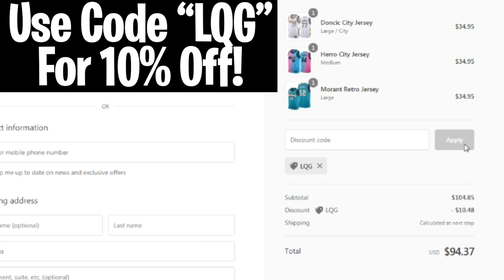When Dennis Rodman Disrespected Larry Bird And Instantly Regretted It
When Dennis Rodman Disrespected Larry Bird And Instantly Regretted It. In this video we go over When Dennis Rodman Disrespected Larry Bird And Instantly Regretted It.

For 10% Your Order!

LQG is The BEST NBA Channel on YouTube! We Bring you the best videos about the NBA Stars including Top 5, Top 10, and More! We feature players such as LeBron James, Kobe Bryant, Michael Jordan, Luka Doncic, Kevin Durant, Steph Curry!